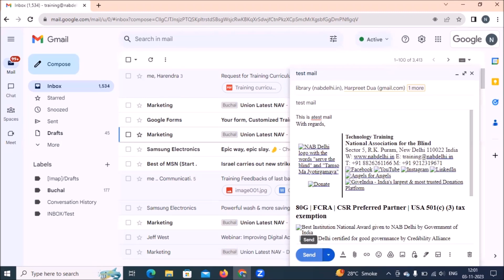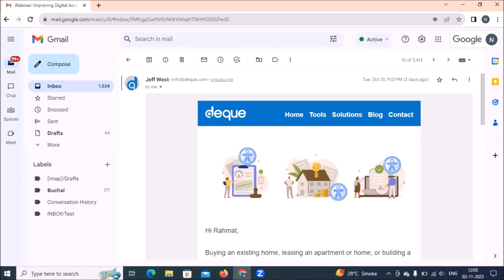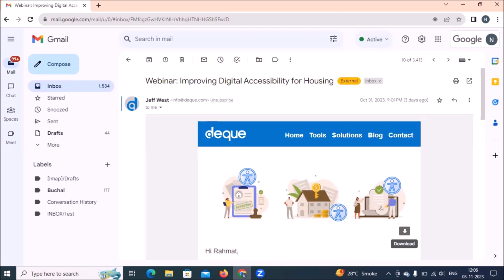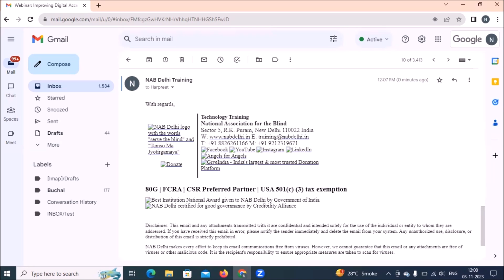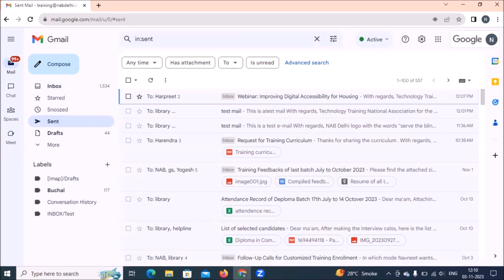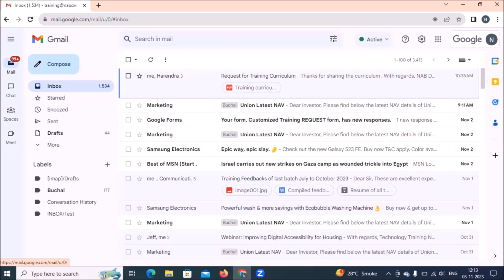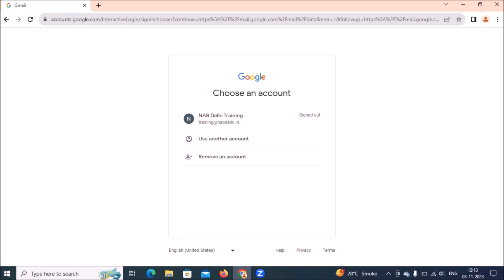Learning standard view in Gmail with Screen Reader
Get ready for some exciting news in the world of technology! According to recent reports from Google, there are some changes coming to Gmail in January 2024. They will be bidding farewell to the Basic HTML view and automatically transitioning users to the Standard View.

But don't worry, we've got you covered! To help you navigate Gmail's Standard view using the NVDA screen reader, we have prepared an engaging and informative video tutorial. It will teach you all the essential keystrokes you need to know for a seamless experience.